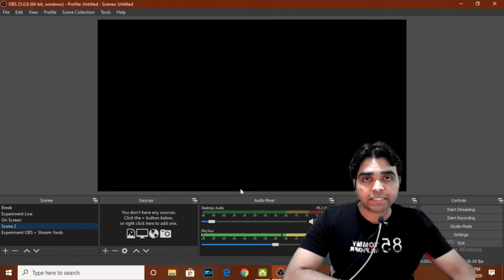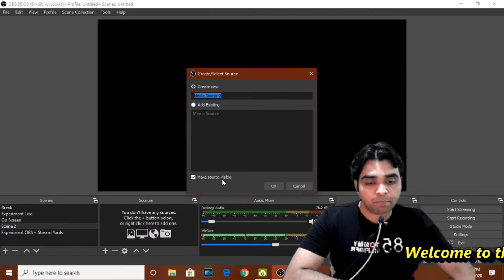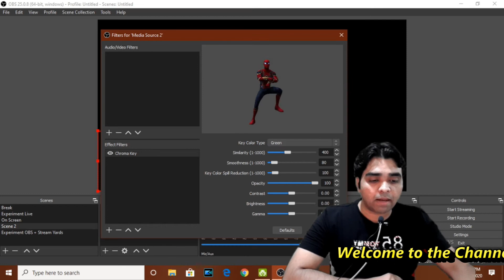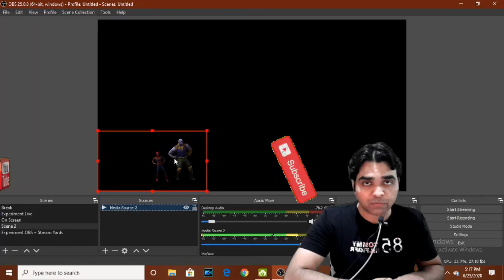How to Add Video Overlays in Your Live Stream Using OBS. Hindi Tutorial Knowledge in General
How to Add Video Overlays in Your Live Stream Using OBS.

Products Used in Making The Video :
Purchase Link Samsung M30 :